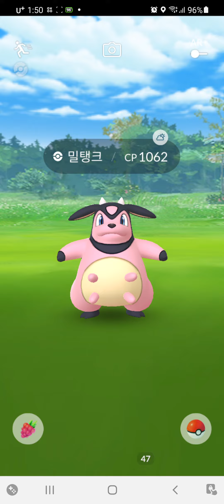거북이1호의 포켓몬고 (밀탱크 잡기)